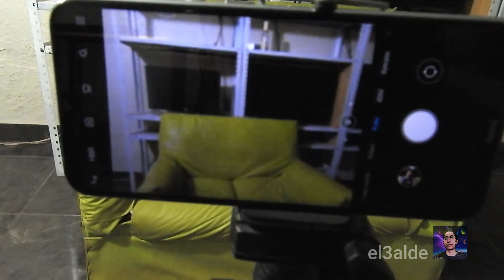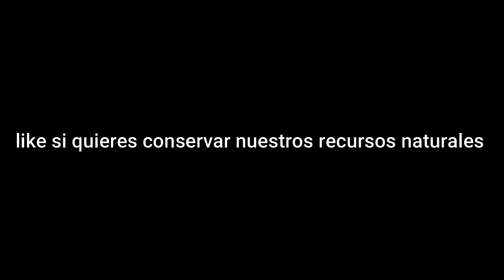HE VUELTO!! RENOVADO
hola a todos como están disculpen por no haber subido video pronto pero he estado muy ocupado y hoy regreso con un nuevo video mostrando las mejoras que se vienen para el canal, ya saben si tienen alguna sugerencia o quieren algún saludo favor de dejármelo en los comentarios que yo los enviare en el próximo video, de antemano muchas gracias por suscribirte a mi canal